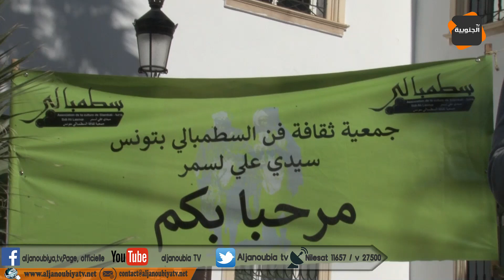من الشارع ... خرجة المولد النبوي الشريف بتونس العاصمة